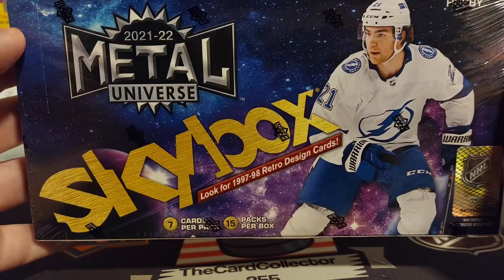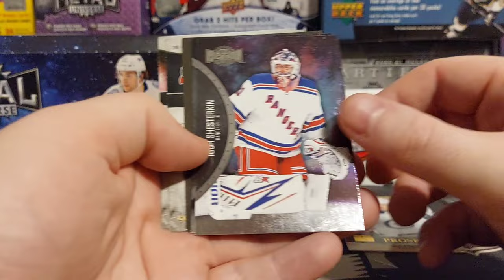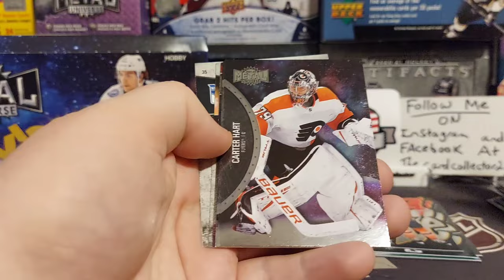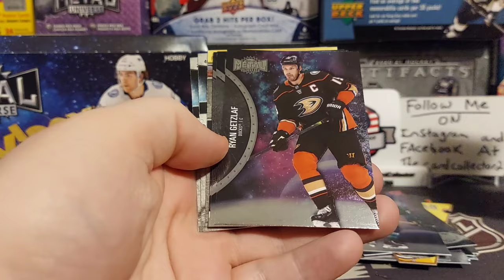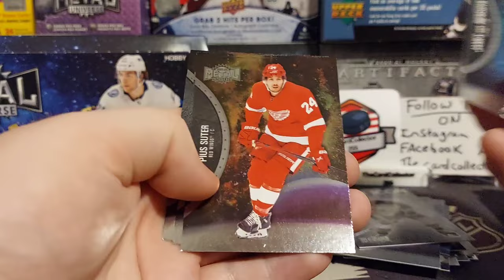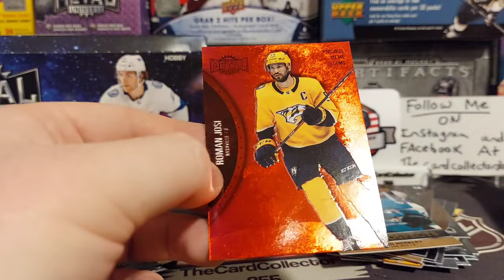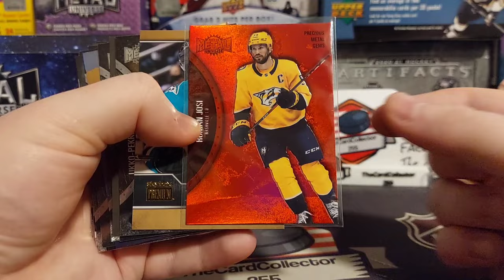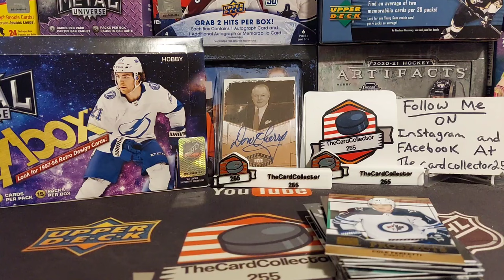PMG Pull!! Opening 2021-22 Upper-deck Skybox Metal Universe hobby hockey card box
TheCardCollector255
      Box 374
   Redcliff alberta